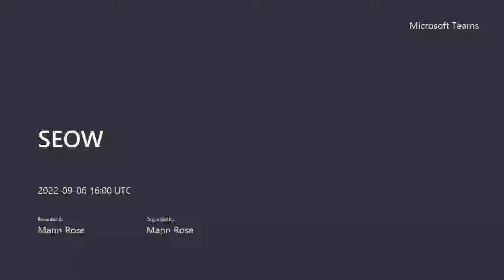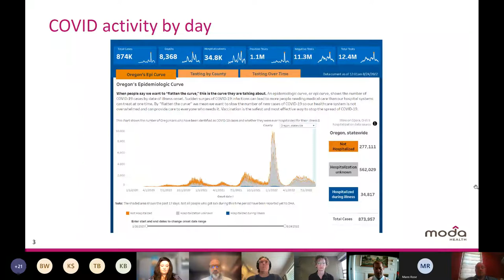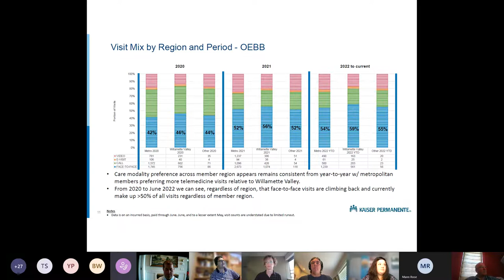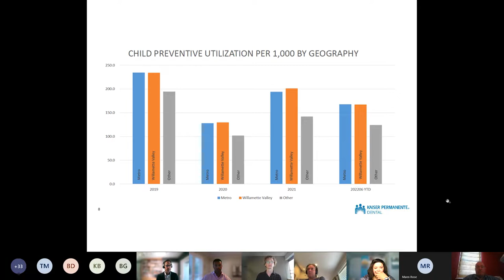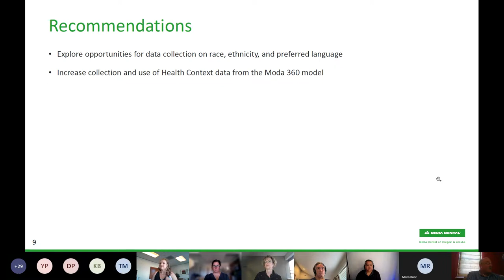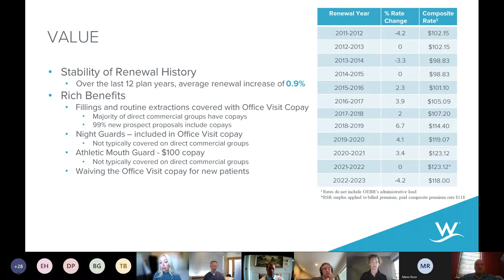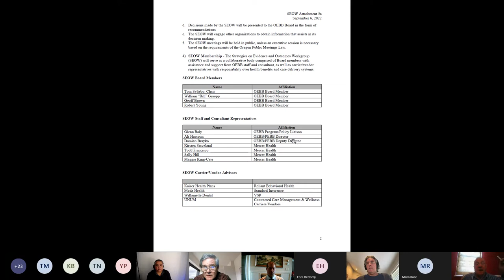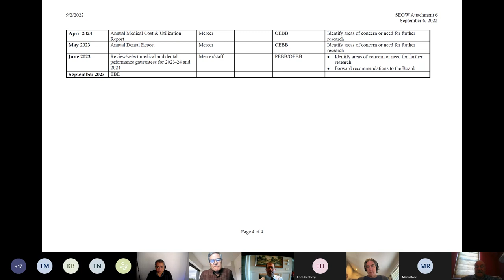SEOW Meeting Recording - Sept. 6, 2022